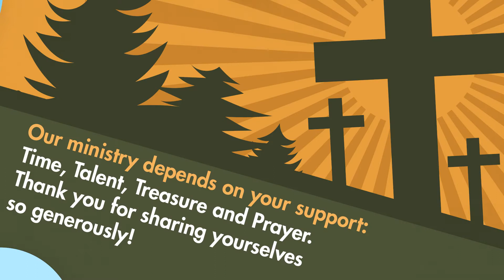CDM Community Church Weekly Announcements - May 29, 2022